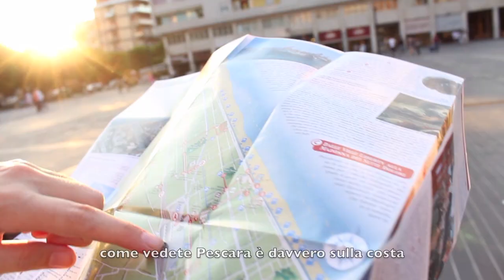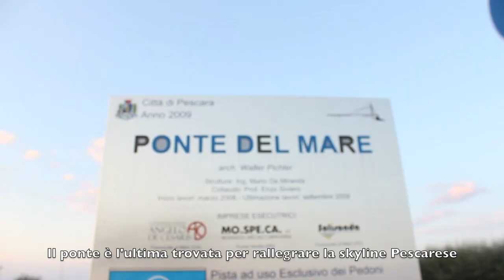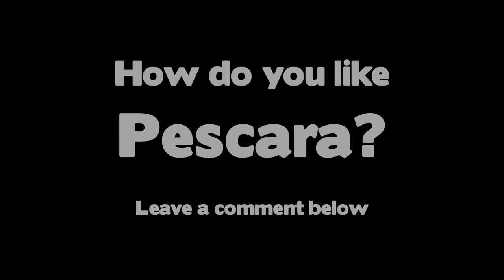Pescara. The beach, the city, the sunset.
Italians only: Ho scritto un post sul mio blog riguardo la città e le mie sensazioni riguardo la partenza. Se avete voglia di dargli una letta, questo è il

My friend Iris, the austrian girl I met when I was in LA, came visit me in Pescara.
As I was showing her a little the city around, I thought that I could just make a video and take you guys with us.

We started walking from the very center of the ciity, Piazza Salotto, and then just followed the shopping crowd to the beach. We stopped at Nave di Cascella, one of the city's famous sights, and took a look at the map noticing that the popular recently built Ponte del Mare was not shown.

E.